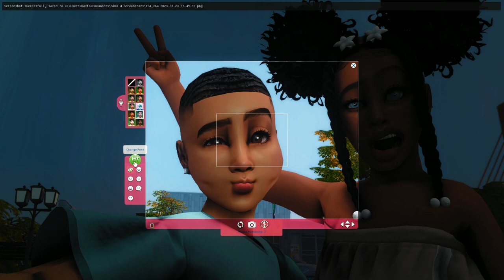It's a Girl! | Sims 4 Current Household | The Brown Legacy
Heyyyy ya'll!!! Welcome to my crib! lol...

I'm so happy you clicked on this video and hopefully you enjoy the content that you see. I am MaxinePixels, aka Maxine, aka Max.

This is the start of my current household series, where we explore various households that I play through my saves. We are introduced to the Brown family as, Julius and Yara Brown are having a baby shower for their fourth child!

MY FAV CC CREATORS (Most Commonly Used in my Game)
ComplexSims
Ebonix
Gorilla3x
Jius-Sims
CocoGames
KikoVanity Simmer
Syboulette
Somik and Severinka
Brandy Sims
Simplicaty
Northern Siberia Winds
Sims3Melancholic
Scodee Yodee
PlatinumLuxeSims
Qmbibi
Insimnia
Rimings

Please keep it respectful! In the words of the great Erykah Badu, "I'm an artist and I'm sensitive about my s---."